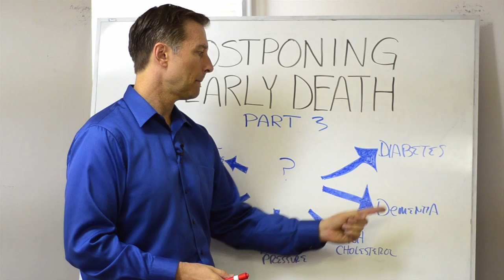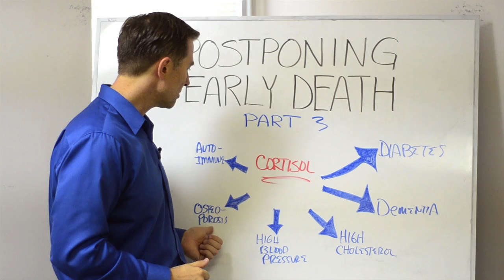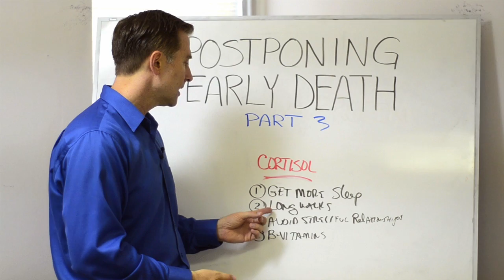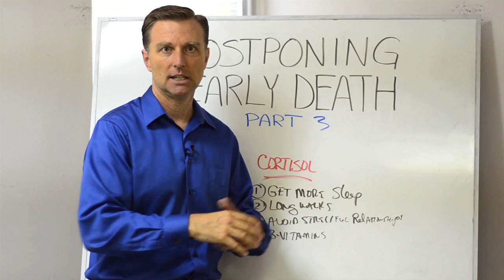How To Prevent Premature Death & Increase Longevity – Part 3 By Dr.Berg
Here are some tips to help postpone premature death and help increase longevity. Enjoy part 3 of this 3 part series.

Timestamps
0:15 The dangers of high cortisol
0:35 What is cortisol?
1:55 How to lower cortisol

In this video, we’re going to talk about postponing premature death and potentially increasing longevity. This is part 3 in an important 3 part series. In part 1 we talked about the dangers of too much insulin. In part 2 we talked about the dangers of too much estrogen. Now we’re going to cover cortisol.

Cortisol is a stress hormone. If it’s too high, it can create a lot of problems, including:

 • Diabetes
 • Dementia
 • High cholesterol
 • High blood pressure
 • Osteoporosis
 • Autoimmune diseases

How to help lower cortisol:

1. Get more sleep
2. Take long walks
3. Avoid stressful relationships
4. Get plenty of B-vitamins (nutritional yeast)

Consider following these tips to help postpone premature death and increase longevity.